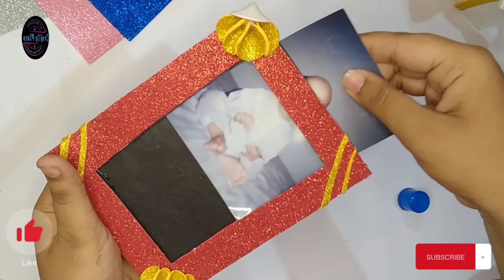Photo Frame Diy Ideas | Handmade Picture Frame Making At Home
photo frame idea | hand made making at home